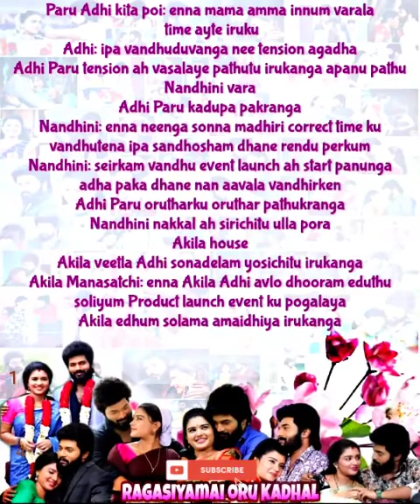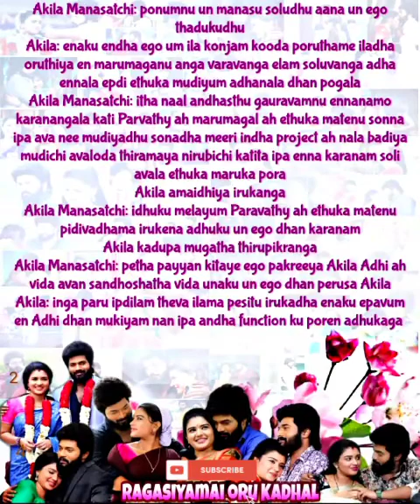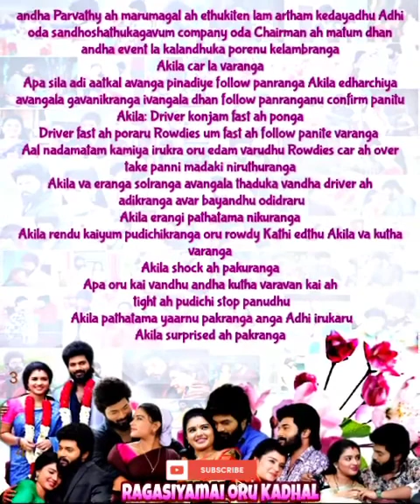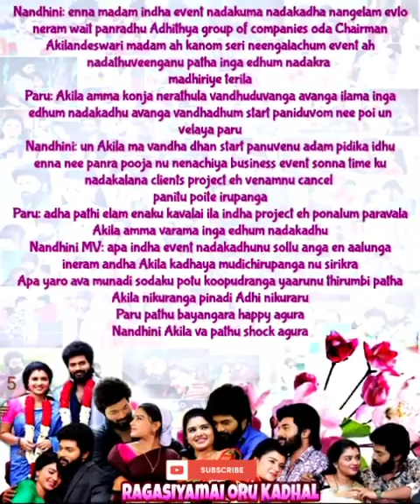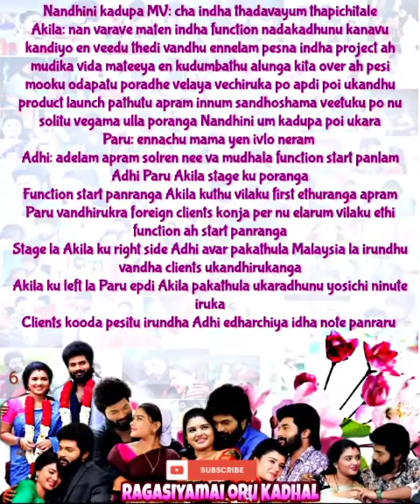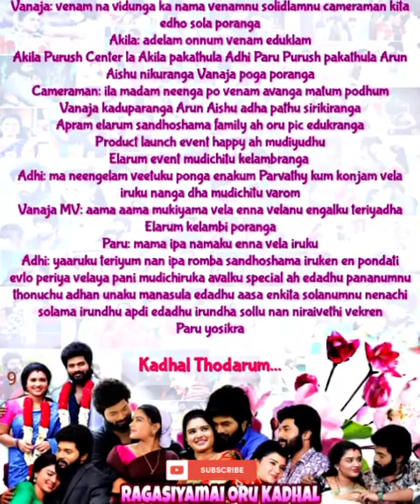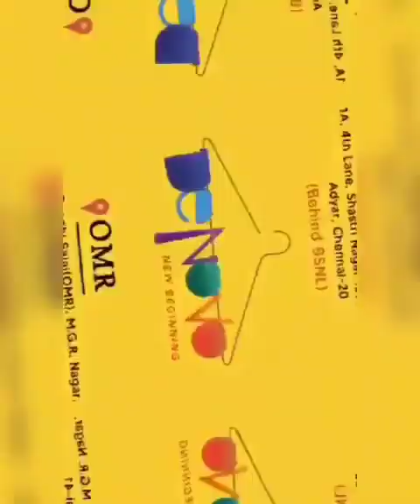Ragasiyamai oru kadhal || Episode 166 || AP Tale Time